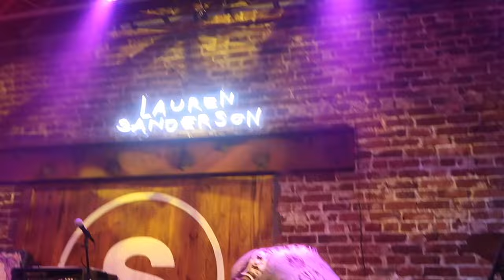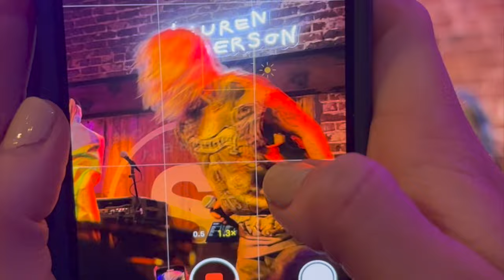she's only gay for me | lauren sanderson concert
little trip to orlando to see lauren sanderson!! the first of many concerts :')
xoxo